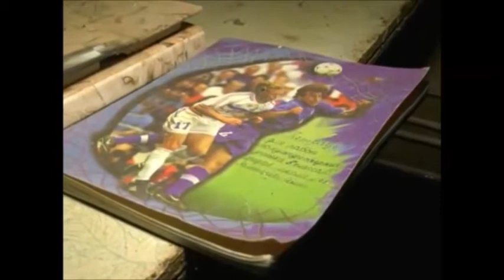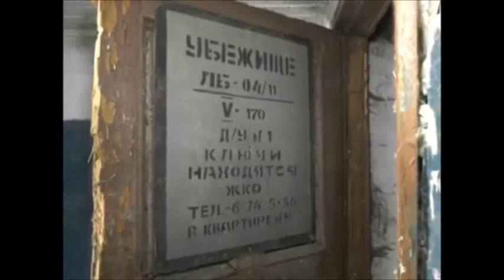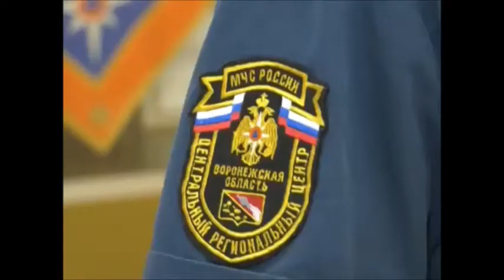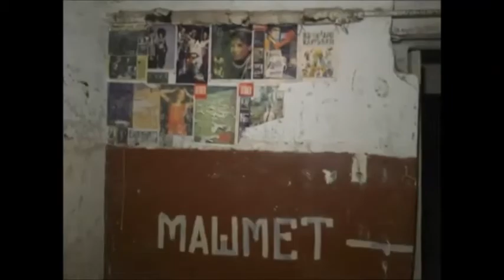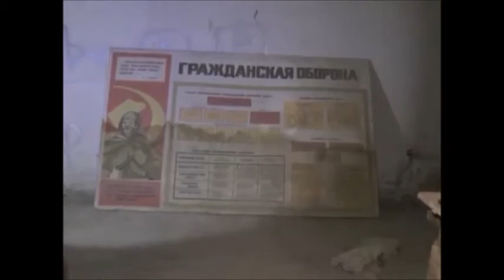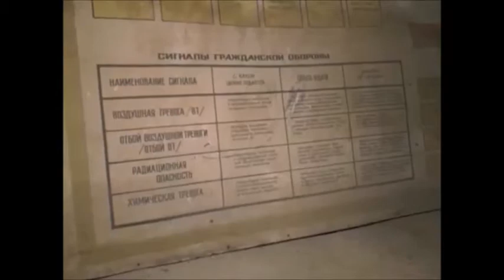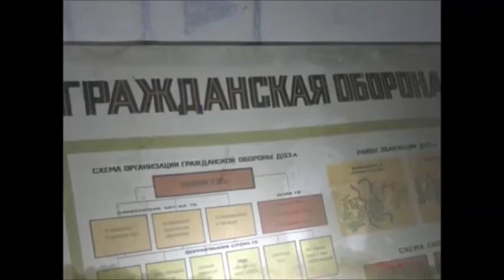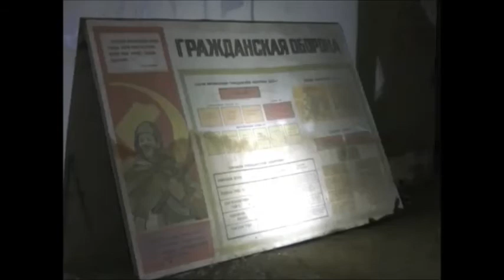ГОТОВ ЛИ ВОРОНЕЖ К ВОЙНЕ?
Сталинские дома в Воронеже – это не только историческая архитектура, которая является напоминанием ушедшей эпохи. Во многих из них во времена Советов располагались убежища на случай применения оружия массового поражения. С развалом Советского Союза постепенно приходили в упадок и защитные сооружения. Наши корреспонденты отправились туда, где когда-то
возводились стратегически важные объекты времён «холодной войны».